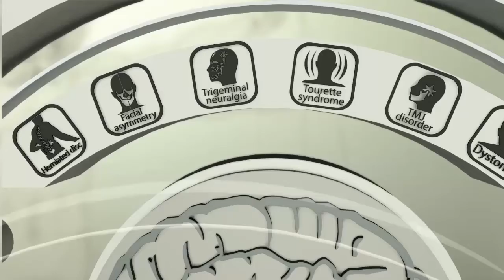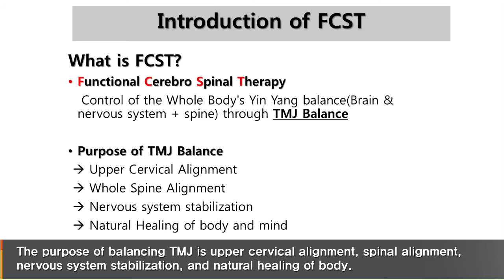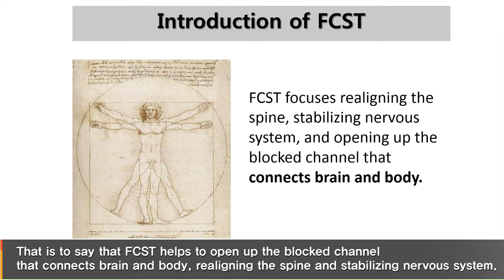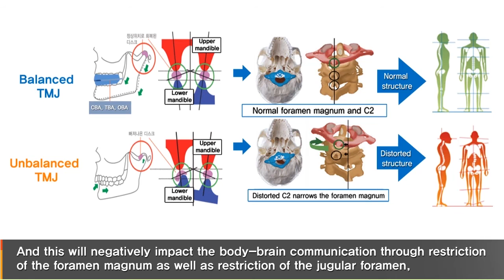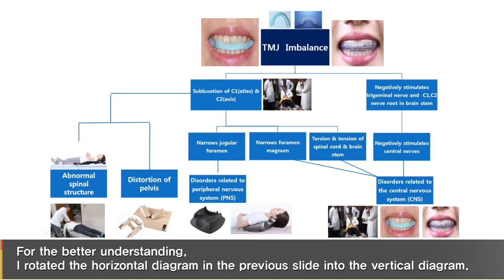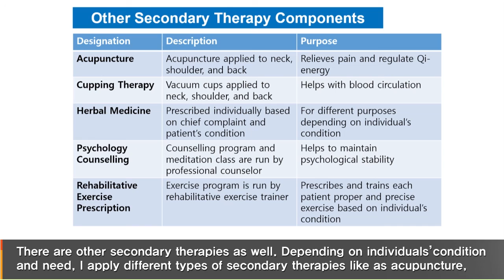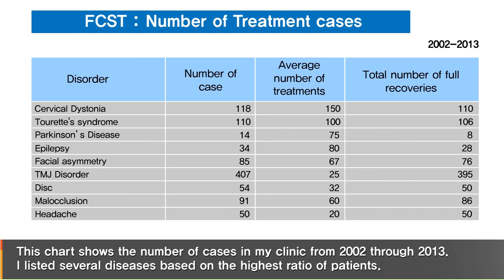Cervical Dystonia / Dystonia / Spasmodic Torticollis / 사경증 치료사례 / 근긴장이상증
Case Study of FCST
Name : K**(50y.o / Female)
Chief Complaint : Dystonia
Neck pain and 47 other TMD symptoms
Results : 85% recovery
Duration of Treatment : 3 months
Number of Sessions : 24th